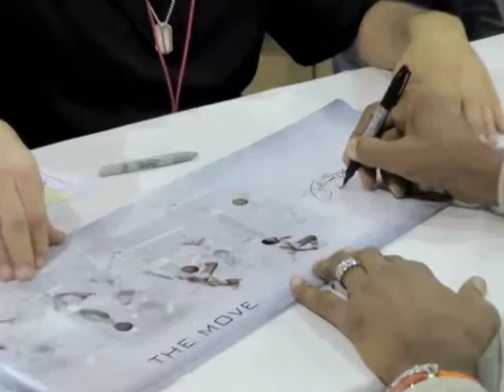Julius Erving "Dr. J"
Julius Erving, "Dr. J" signing exclusive 12"36" panoramic timeline
 photo collage.